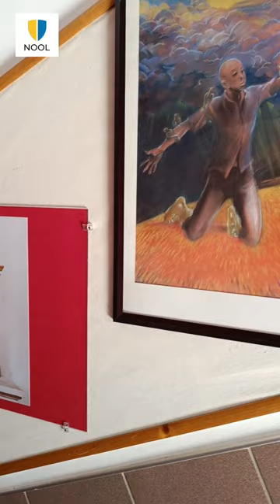Király Lajos emlékkiallítás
A karancslapujtői Mocsáry Antal Általános Iskola egykori tanára, Király Lajos tiszteletére rendeztek emlékkiállítást műveiből az oktatási intézmény galériájában, amelynek ünnepélyes megnyitóját kedd délután tartották.
Készítette: H.Cs.